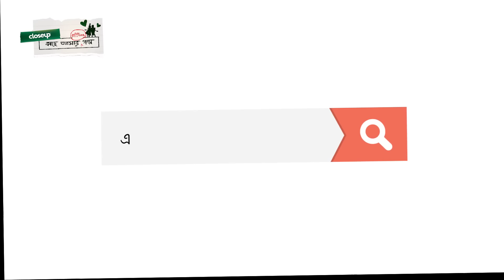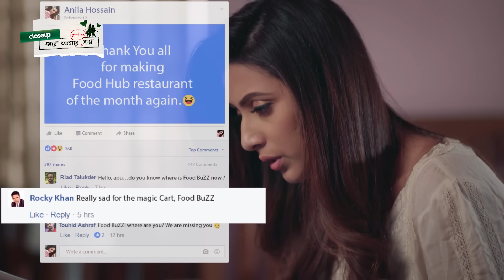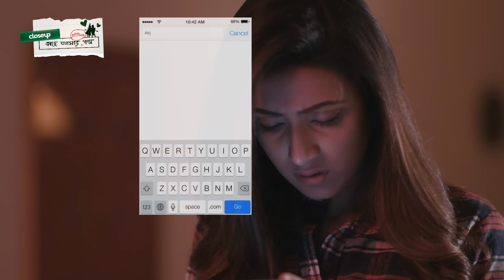"তোমার পিছু পিছু" নাটক | ক্লোজআপ কাছে আসার অফলাইন গল্প ২০১৭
অফলাইনে কাছে আসার চমৎকার গল্প থেকে নির্মিত নাটক “তোমার পিছু পিছু” অভিনয় করেছেন জনপ্রিয় জুটি তাহসান ও মীম। মাবরুর রশিদ বান্নাহর পরিচালিত নাটকটি উপভোগ কর আমাদের সাথে!